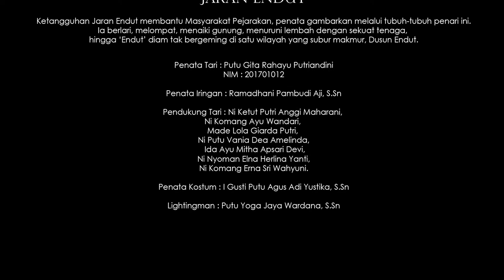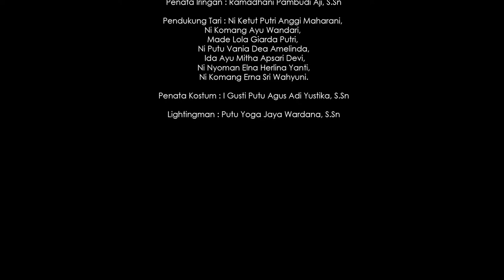TARI JARAN ENDUT 2021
Jaran Endut

Ketangguhan Jaran Endut membantu Masyarakat Pejarakan, penata gambarkan melalui tubuh-tubuh penari ini. Ia berlari, melompat, menaiki gunung, menuruni lembah dengan sekuat tenaga. Hingga “Endut” diam tak bergeming di wilayah subur makmur, Dusun Endut .

- Koreografer : Putu Gita Rahayu Putriandini

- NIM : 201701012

- Pendukung Tari : Ni Ketut Putri Anggi Maharani, Ni Komang Ayu Wandari, Made Lola Giarda Putri, Ni Putu Vania Dea Amelinda, Ida Ayu Mitha Apsari Devi,  Ni Nyoman Elna Herlina Yanti, Ni Komang Erna Sri Wahyuni

- Penata Iringan : Ramadhani Pambudi Aji, S.Sn

- Penata Kostum : I Gusti Putu Agus Adi Yustika, S.Sn

- Lightingman: Putu Yoga Jaya Wardana, S.Sn ( Astroboy)

Jurusan/Prodi Tari
Fakultas Seni Pertunjukan
Institut Seni Indonesia Denpasar